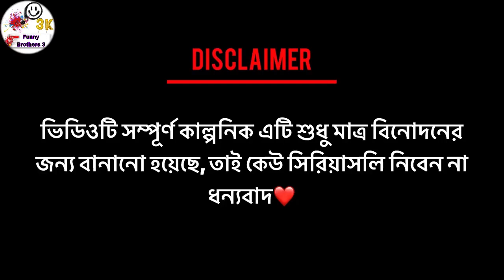Dangerous Desi thief | Bangla Funny Video 🤣|Funny Brothers 3 | It's Mehdi Mustakin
funny videos
funny video
try not to laugh
funny
funny fails
fails
fail videos
fails of the week
afv
meme
funny memes
memes
dank memes
fail
instant regret
ylyl
try not to laugh impossible
vines
meme compilation
funniest fails
epic fails
failarmy
funny 2023
instant karma
best fails
fail compilation
tiktok fail
afv 2023
funny fail
vines best fun
fails 2023
funny moments
vinesbestfun
funny pets
dogs
funny afv
funniest video
you laugh you lose
afv videos
americas funniest home videos
funny cat
best memes
cats
funny dog
pets
funniest fails 2023
fail 2023
cute
challenge
bad day
laugh
tiktok memes
funny fails 2023
memes compilation
funny fails videos
2023
memes that
memesheep
best memes compilation
cute cat
funny animals
cute dog
the meme sheep
cute pets
funny vines
cute animals
tntl
you laugh you lose challenge
unexpected
unpredictable
chaotic
try not to die laughing
scared dogs
puppy
compilation
pets island
tiktok cat
tiktok dog
tiktok video
pet video
cute video
dog fails videos
caught on camera
dog fails
dog fails compilation
funny videos compilation
funny dogs
funny cats
funny dog reaction
prank dog
the secret life of pets
people dying inside
cat videos
comedy
comedy videos
pranks
adarshuc
fails compilation
i found my valentine on omegle
instant regrets compilation
water prank
water tank prank
funny fail videos
tanki prank
funny reactions
taimoor ali
daily dose of laughs
daily dose of laughter
new talent
fails of the week 2023
taimoor new talent
कॉमेडी
mani miraj comedy
nonstop funny videos
new amezing funny videos
chinu minu ki comedy
my family
2023 ki comedy
village comedy
bidik fun tv comedy
pagli gram tv
lol of laugh
top fun tv
must watch new amezing funny videos 2023
must watch funny comedy video
tui tui tui tui
maha funny video
hindi comedy
bangladesh comedy
pranks in pakistan
cute cats
dog videos
trending videos
cute puppy
cute kitten
funny kitten
funniest dogs
funny puppy
viral video
shakeel raja
rana ijaz 2023
youtube funny video
rana ijaz and shakeel raja new video
rana ijaz funny
new viral video
funny punjabi
comedy film
punjabi comedy
rana ijaz new show
rana ijaz letest video
funny video tiktok
pakistani pranks
rana ijaz prank video
punjabi pranks
funny pranks
rana ijaz funny pranks
shakeel raja and rana ijaz
rana ijaz and shakeel raja
rana ijaz new video
rana ijaz funny video
rana ijaz official
kharish wala fan
dankest memes
dank meme compilation
funny tiktok
dank tiktok memes
streetcan
tik tok memes
funny meme
dank meme
memes video
fresh memes
funny memes videos
you laugh 3 times you stupid | memes
stupid
jiemba sands: best of funny videos no.15 (animals/fighting/game characters/impressions + more)
animal compilation
impressions
impersonations
funny reenactments
no.15
how animals
lag glitches
shorts compilation
people die inside
watch people die inside
r/watchpeopledieinside
watching people die inside
watch peoples die inside
watch how people die inside
perfect cut screams
dumb
die inside
scooter
stunts
sports
extreme
water on face
idiots
cctv
4k fails
scare
funny 4k fails
funny fails 4k
funny people
funny fails caught on camera
fail 2022
best of the week
outdoor fails
animal fails
cctv fails
truck fails
worst fails
expensive fails
car fails
fails of the week failarmy
funny videos compilation 2023
afv 2022
epic fails 2022
kyoot
playground fails
fails 2022
funny kids
fail army funny
funny playground fails
park fails
top comedy videos
fun video
new comedy videos
shorts
trend
viral
tiktok viral
trending
tiktok trending 2023
trending songs
tiktok virals 2023
viral songs
mashup
tiktok music
viral hits 2023
viral hits
tiktok hits
tiktok  Omor vai